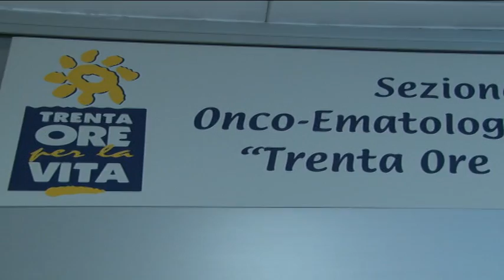Il Pescara di Oddo in ematologia pediatrica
Una delegazione del Pescara capitanata dal tecnico Massimo Oddo ha fatto visita al reparto di Ematologia pediatrica dell'Ospedale di Pescara, regalando un sorriso ai piccoli pazienti